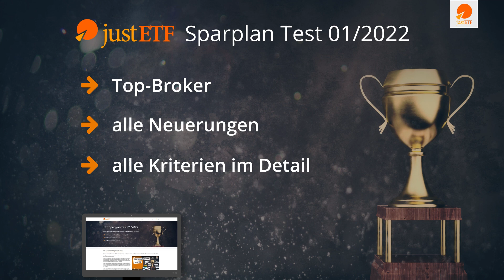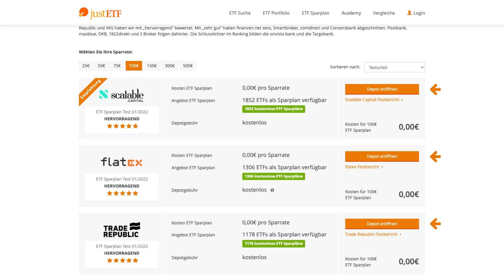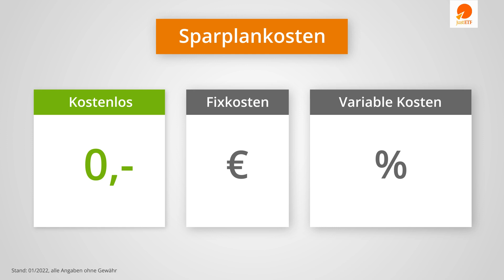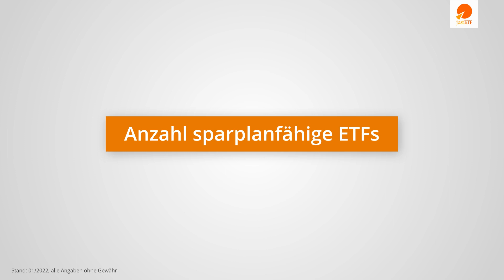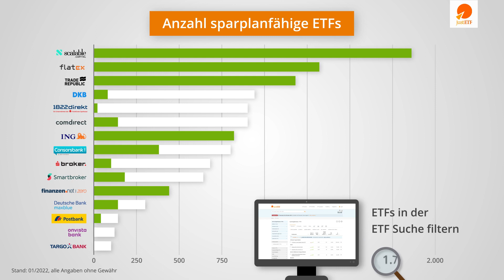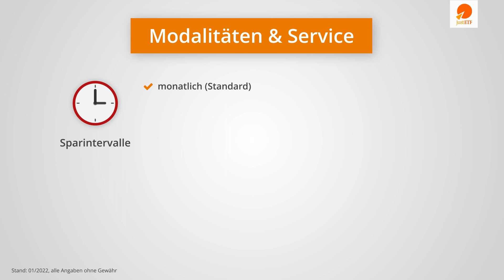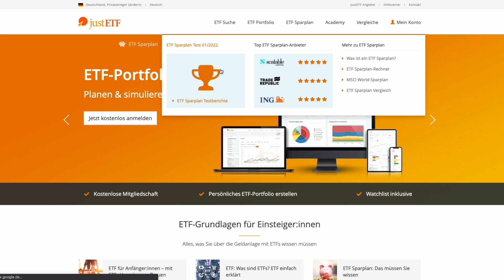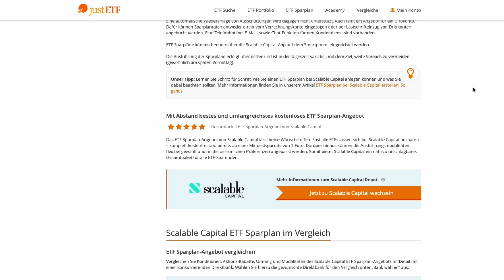ETF Sparplan Test Januar 2022 – Online Broker unter der Lupe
Die besten ETF Sparplan-Angebote im Test: In unserem Januar-Update des ETF Sparplan Vergleichs werfen wir einen Blick auf 15 Online Broker und Direktbanken. Viel Spaß beim Vergleichen. Mehr Infos gibt’s auf unserer Website

ETF Sparplan Test 01/2022: Check! Wir haben für euch wieder die ETF Sparplan-Angebote der Online Broker getestet. Untersucht haben wir den Umfang des ETF Sparplan-Angebots, den Umfang von Aktionsangeboten, die ETF Sparplan-Modalitäten und die Gebühren, die bei unterschiedlich hohen Sparraten pro Orderausführung anfallen.

In unserem ETF Sparplan Vergleich konzentrieren wir uns bewusst nur auf deutsche Online Broker. Denn aus unserer Sicht bieten sie das beste Rundum-Paket für ETF-Sparer:innen. Der Vorteil: Diese Anbieter erheben keine Depotgebühren. Außerdem könnt ihr bei den Online Brokern ETFs auch an der Börse handeln. So habt ihr die Möglichkeit, zusätzlich Einmalbeträge in ETFs anzulegen. Ebenfalls wichtig: Die (Aktions-)Angebote der Online Broker zum kostenlosen ETF-Sparen sind langfristig angelegt. Diese Vorteile bieten die anderen Anbieter wie Fondsdepotbanken oder Filialbanken meist nicht.

Testberichte der besten ETF Sparplan-Anbieter:
Unsere Testsieger sind

Scalable Capital
„Mit Abstand bestes und umfangreichstes ETF Sparplan-Angebot“

flatex
„Enorme Auswahl an dauerhaft kostenlosen ETF Sparplänen“

Trade Republic
„Sehr große Auswahl an kostenlosen ETFs im Sparplan“

ING
„Kostenfreies ETF Sparplan-Angebot mit Mindestsparrate von 1 EUR“

Mit dem ETF Sparplan-Rechner, wie euer Vermögen mit einem ETF Sparplan anwachsen kann:

Wie haben wir bewertet?
In jeder Kategorie haben wir die Angebote der Online Broker verglichen und dann bewertet. Ein überdurchschnittliches Angebot hat drei Punkte erhalten, ein durchschnittliches Angebot zwei Punkte und ein unterdurchschnittliches Angebot einen Punkt. Insgesamt konnten somit maximal zwölf Punkte erreicht werden. Auf Basis der Gesamtpunktzahl haben wir schließlich jedes Angebot beurteilt und einen bis fünf Sterne vergeben.

Timestamps:
00:00​ Einleitung
00:55 Sparplan Test Basics
02:16 Testkriterien
03:15 Wertpapierdepot
03:42 Mindestsparraten
04:08 Sparplankosten
06:45 Anzahl sparplanfähige ETFs
09:14 Modalitäten & Service
11:40 Testergebnisse
12:50 Screensharing: justETF.com Sparplan Test